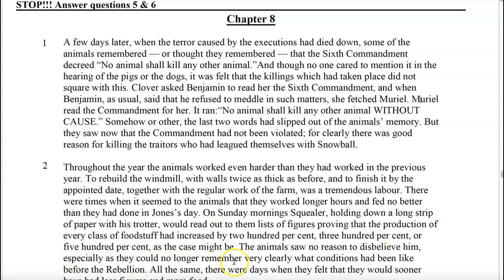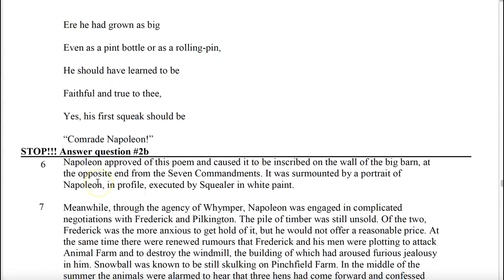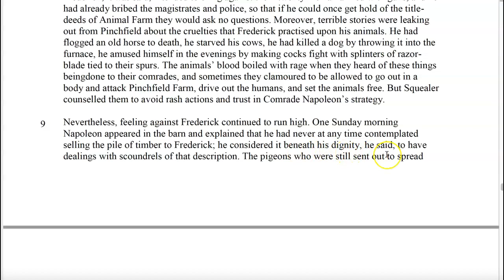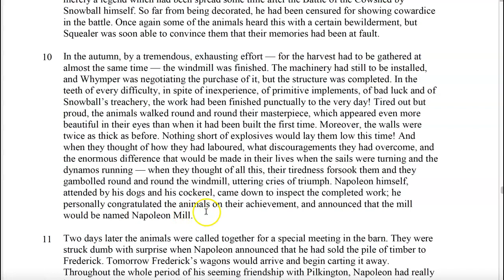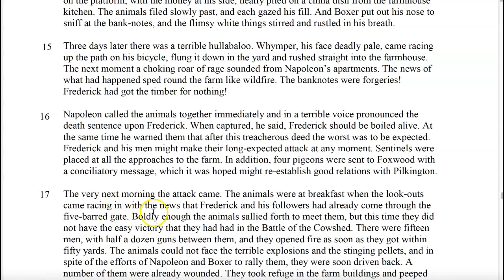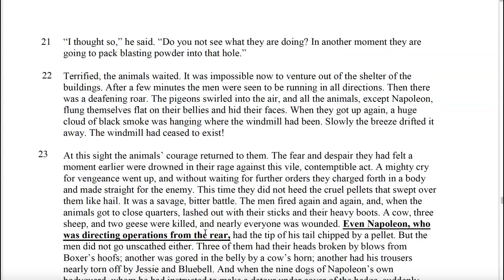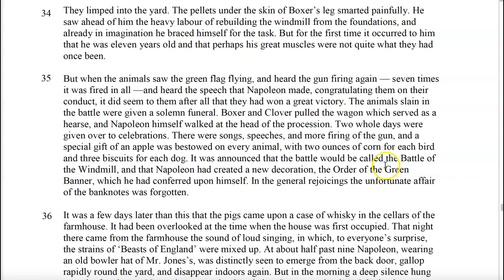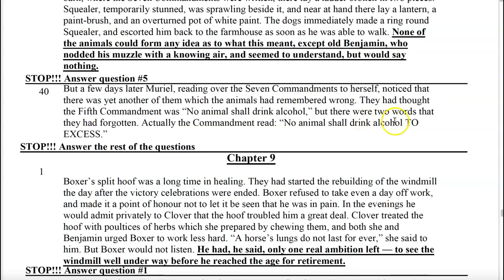Animal Farm Chapter VIII